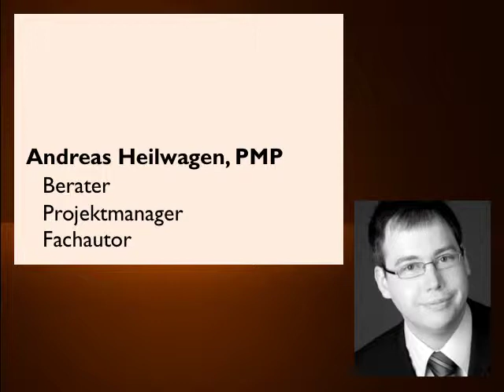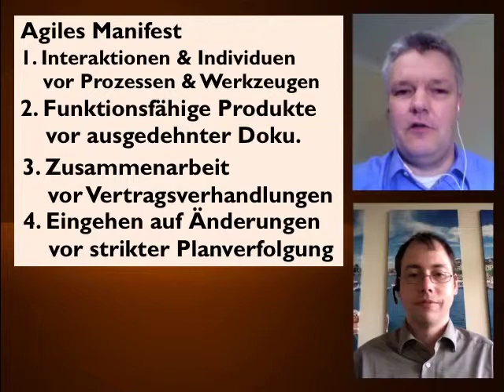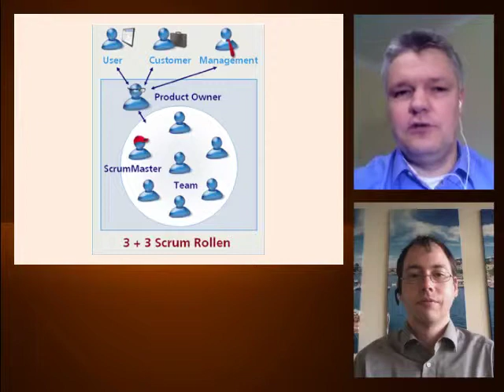Agiles Projektmgmt. - PM Podcast #7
Ist agiles Projektmanagement ein Hype oder praxistauglich? Thorsten Sturm von den PM Firefighters im Interview mit Andreas Heilwagen mit Erfahrungen aus der Praxis, Lösungen für off-site SCRUM-Entwicklungen via Proxy Product Owner und einem Blick in die Zukunft des agilen Projektmanagements.